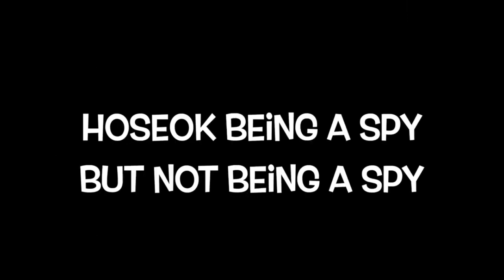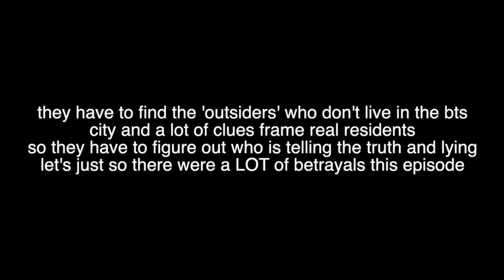bts ultimate betrayals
bts Hindi & English Mix Video Compilation Edits 🔥 #2023
bts hindi mix tiktok /bts Instagram reels compliation🔥BTS all members tiktok video💜

credit to real owner

Best BTS💜💜 Instagram hindi song vedio edit💜💜||That army will enjoy watching || army 💜💜
Jhope video
taekook video
Jikook video
kookmin video